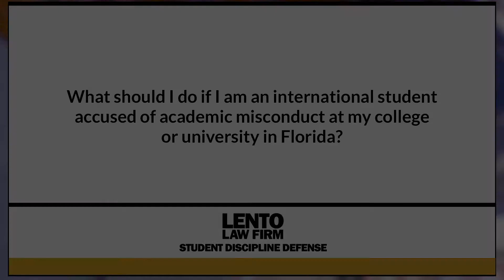What if I am an international student accused of academic misconduct at my college in Florida?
Expert attorney answers questions about academic misconduct, Title IX, and other student disciplinary issues. In this video we asked, 'What if I am an international student accused of academic misconduct at my college in Florida?'.
Ask The Attorney (0:01)
Expert Answer (0:05)